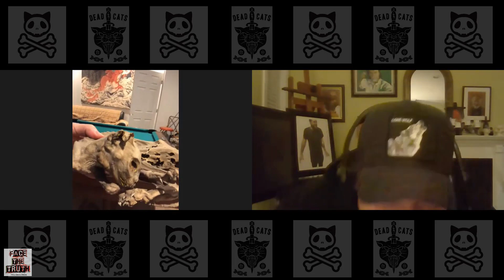Face the Truth Podcast- Ep.132 W/Ben Wahh!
Chicago Tattooist Ben Wahh joins Face the Truth, sharing some insight on the growth and evolution of the tattoo industry, art education, illustration, starting and running your own business, dead cats, and more!

Ben Wahh is a tattoo artist and owner of Deluxe Tattoo Chicago!